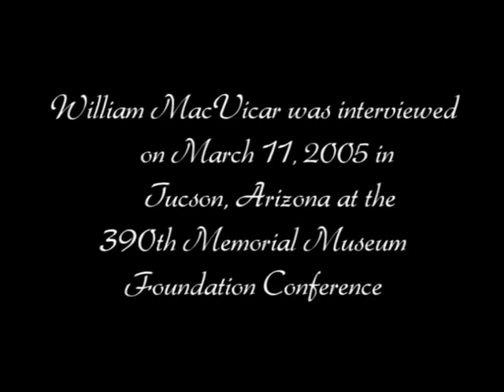MacVicar, William B-17 Co-Pilot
William MacVicar was born in Massachusetts. At the age of 18, MacVicar volunteered to join the Army Air Corps. After joining up and taking classification tests, MacVicar began training to become a pilot. After the completion of his training, MacVicar was sent to Sioux City, Iowa to meet his crew and begin phase training. He was assigned to be the co-pilot for crew #31, 569th squadron, 390th Bomb Group. After the completion of their training, the crew flew to Scotland before being transported to the air base at Framlingham, England to begin their deployment. MacVicar flew 16 combat missions by the time the war in Europe ended. During his interview MacVicar talks about being wounded in action by flak.